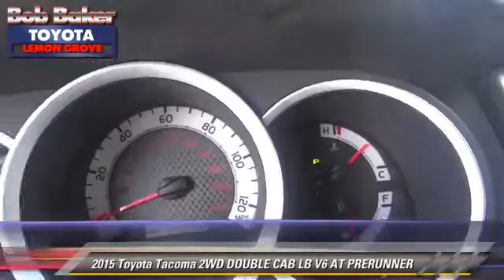Bob Baker Toyota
6800 Federal Blvd near San Diego La Mesa Spring Valley Broadway Heights Redwood Village National City El Cajon CA 91945

[DFIN:3:3166523:I:4072:FD60E4B1:75334705bdc4c7d939ad8de7712d2f7c]